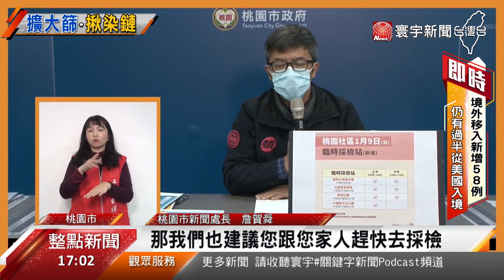金嗓歌友會再爆3人確診 王必勝：擴大匡列篩檢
桃園疫情持續延燒，本土確診連環爆，先前確診的桃機清潔員再爆出傳染給金嗓歌友會的另外3人，王必勝也說金嗓歌友會內部通風不良，聊天染疫可能性高，桃市府一早緊急擴大匡列採檢，要找出漏網之魚，現在面對燒不完的疫情，桃園市政府加強防疫力道，除了飲食外，其他時間一律要戴上口罩。